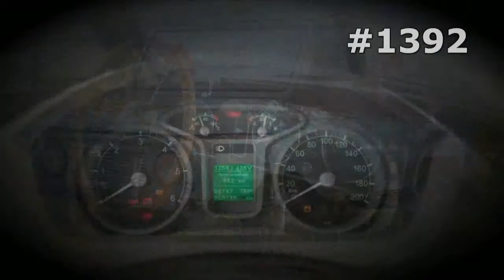#1392. AMO-3 [RUSSIAN SUPER AUTO]